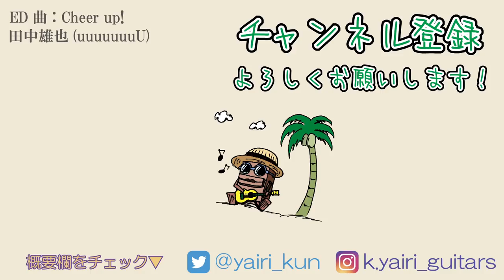ギター製作企画胴曲げ編！カスタムショップクラフトマン伊藤が「胴曲げ」について解説！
前回の動画でトップ材の加工を終え、続いてはサイドの部分にあたる「胴曲げ」について解説していきながらアコースティックギター製作に対する思いを語ります。

※検温・消毒や換気の徹底などの感染拡大防止対策に取り組んだ上で撮影を行っております。

※新型コロナウイルスの影響により現在工場見学は中止しております。

▼BGM
Woody Goody / HINATAspring

Cheer up! / 田中雄也 (uuuuuuuU)